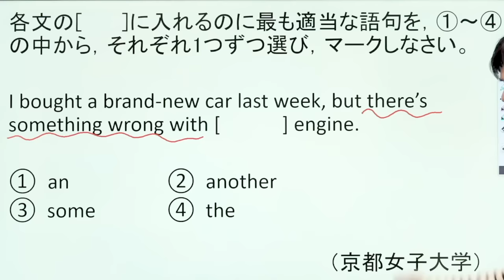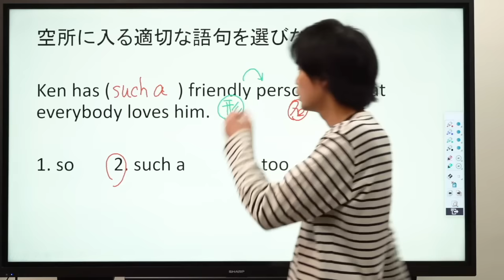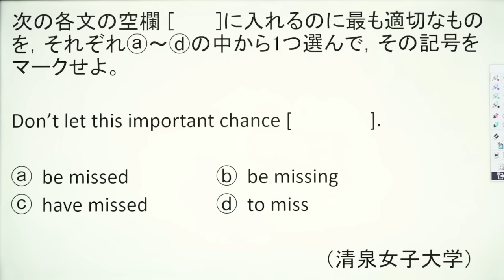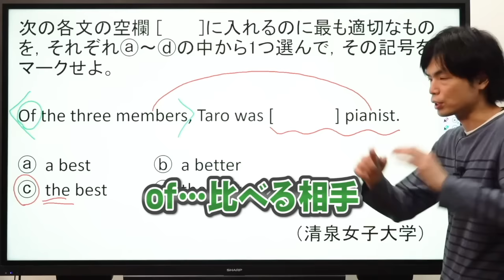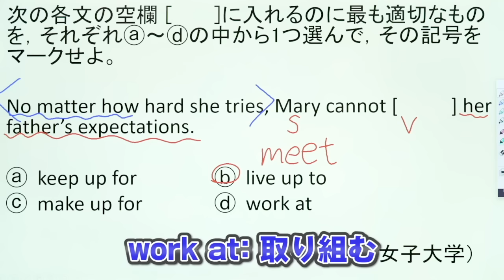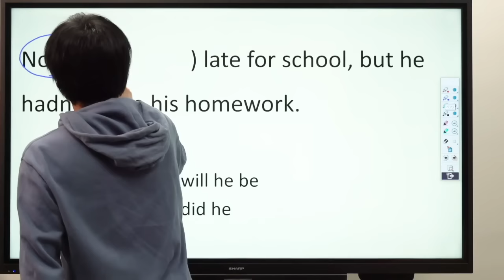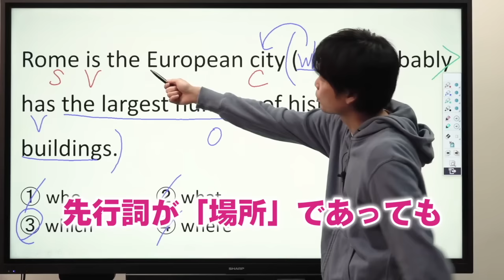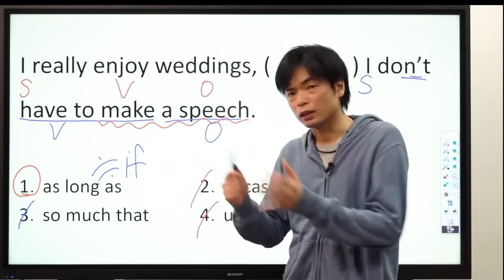英語空所問題補充演習②【基礎英文法講座総集編第11講】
【90分で攻略】強調構文・否定の倒置・同格・不可算名詞・代名詞【基礎英文法講座総集編⑨】

‹出演者情報›
もりてつ
発音指導士